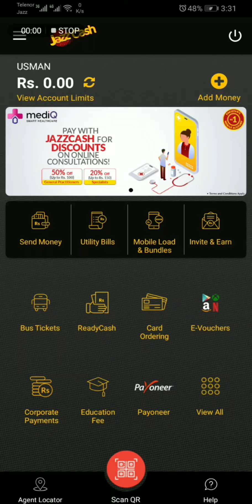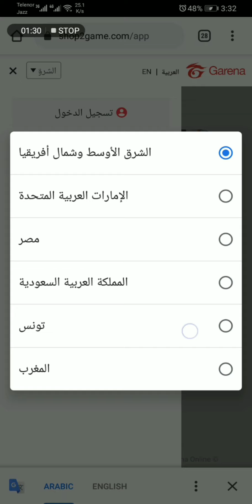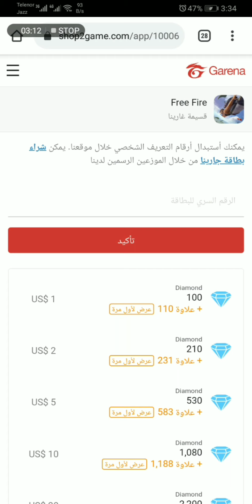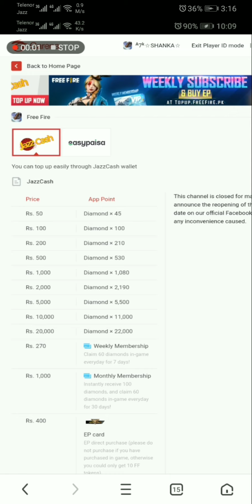FINALLY NEW TOPUP WEBSITE IS HERE || HOW TO TOPUP IN FREE FIRE || FREE FIRE TOPUP IN PAKISTAN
HOW TO SPIN FEVER TIME EVENT FREE FIRE  // FREEFIRE PAKISTAN NEW EVENT TODAY || FREE FIRE NEW EVENT

Channel link her

New evo m1887 faded wheel event free fire || new evolution m1887 free fire| freefire today new event

free fire new events, free fire latest event, tonight update, today new event, aaj raat 12 baje kya aayega, aj rat 12 tar por ki asbe, free magic cube event, free diamond event, new m1887 gun skin event, free poker mp40 skin event, free emote event in free fire, attack on Titan event full details, new upgradeable skin free fire, new m1887 evolution skin free fire, garena free fire live, NEXT NEW EVO M1887 GUN SKIN IN FREE FIRE | FREE FIRE 2021

Hi Gamers,  AHSAN KHAN ! Here you will see me playing PC games and Mobile Games having some fun.

Device
Huawei Y7 prime 2019
Ram 3/32
I Playing Free Fire With You On MY CHANELL

1.Garena Free Fire Indonesia Live
2.Garena Free Fire Brazil Live
3.Garena Free Fire Brasil Live
4.Garena Free Fire India Live
5.Garena Free Fire Singapore Live
6.Garena Free Fire Thailand Live
7 Garena free fire pakistan live

📝 Note: Es Gameplay me Noob or Pro Do no Ko mara gaya he agar aapko noob se dikkat he to aap video leave karke ja sakte he, ae video entertainment ke liye banaya gaya he es me ham apni proness or noobness nhi dikha rahe he or ae sab mene hindi me likha he taki aap samaj sake or ha es gameplay ko emulator me khela gaya he

YNMNPUHQ1W

🤩 Jaldi krein aur abhi hi shru krein!